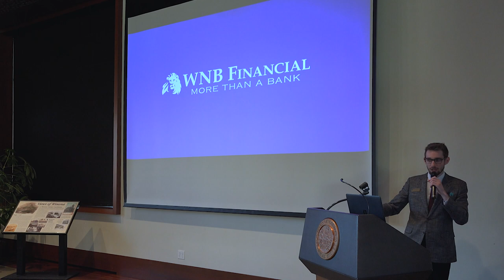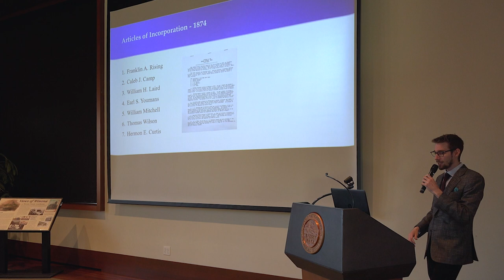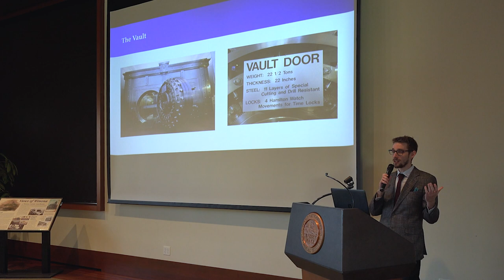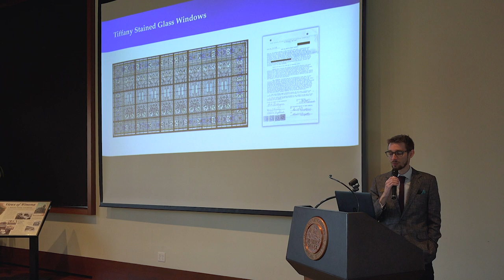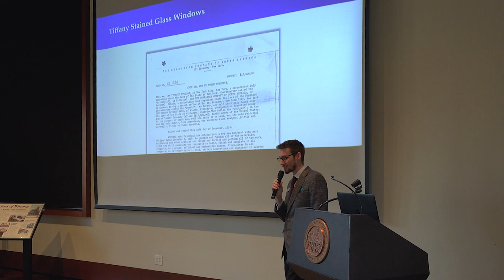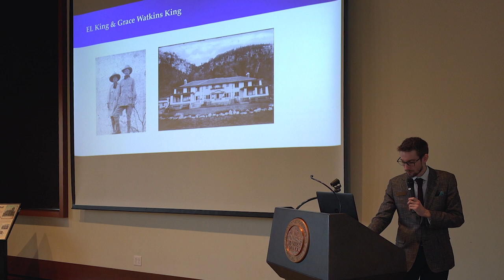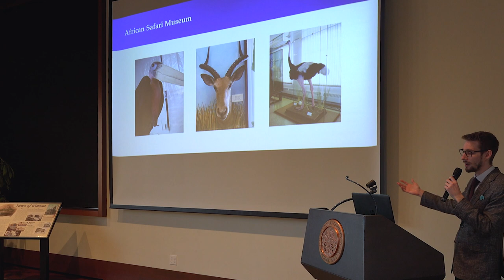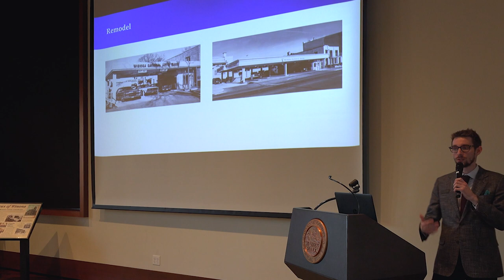WNB Financial: Business and Immigrant Stories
WNB Financial was known to generations of Winonans as the "Watkins bank," in recognition of the role Winona's first family of spices and liniment played in its founding and success.   Michael Todd, WNB Marketing Specialist, traces the colorful history of the bank and its founders throughout the nearly a century and a half Winonans have banked at the sign of the Golden Lion.